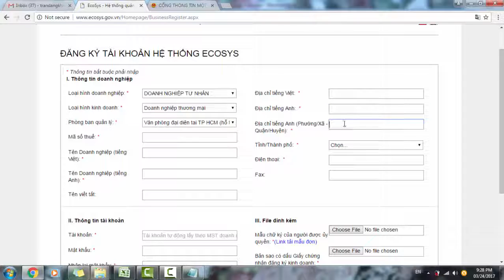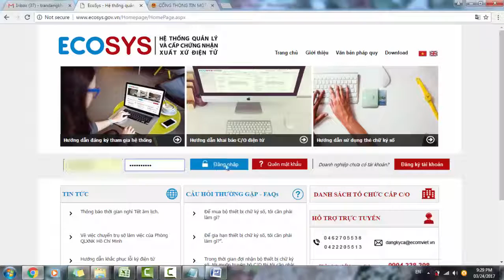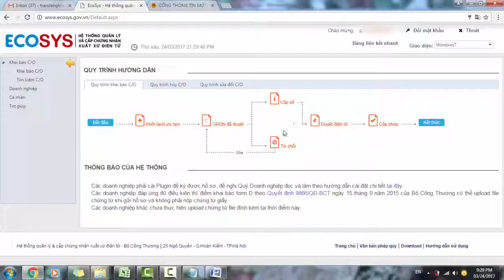Hướng dẫn đăng ký Tài khoản trên Hệ thống Ecosys dùng khai báo C/O theo FTA do P.QLXNK BCT cấp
HƯỚNG DẪN ĐĂNG KÝ THAM GIA HỆ THỐNG ECOSYS DÙNG KHAI BÁO XIN CẤP C/O

Bước 1: Đăng ký hồ sơ thương nhân điện tử và tài khoản tham gia Hệ thống eCoSys.

+ Chọn nút "Đăng ký" trên Trang chủ của eCoSys.

+ Điền đầy đủ thông tin và ấn nút gửi.

         - Các mục * bắt buộc phải khai.

         - Tên đăng nhập mặc định là Mã số thuế của DN (mật khẩu do DN tự đặt).

Lưu ý: Sau khi đăng ký, nếu gặp dòng thông báo"Thông tin doanh nghiệp đã có trong cơ sở dữ  liệu", Doanh nghiệp gọi theo số điện thoại Hỗ trợ để được trợ giúp.

Bước 2: Đăng ký mua Bộ thiết bị chữ ký số.

Tác giả: Mr. Trần Đăng Khoa